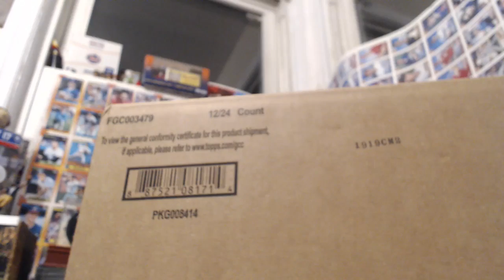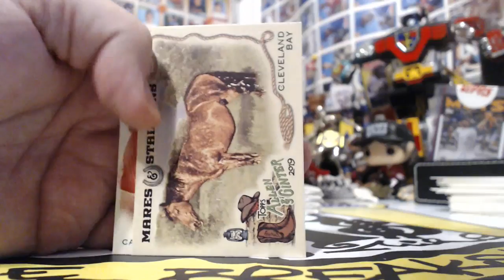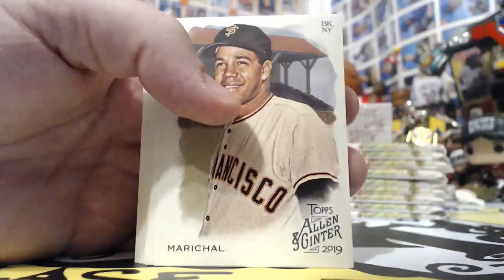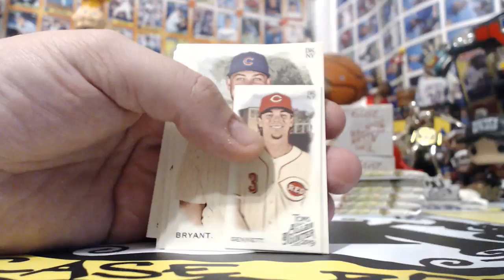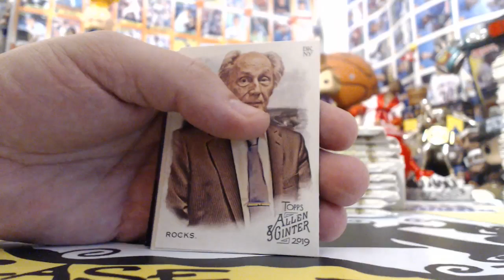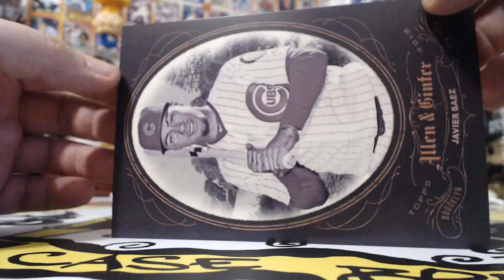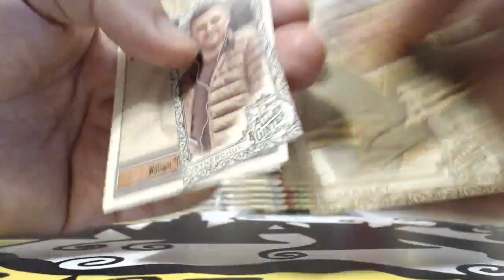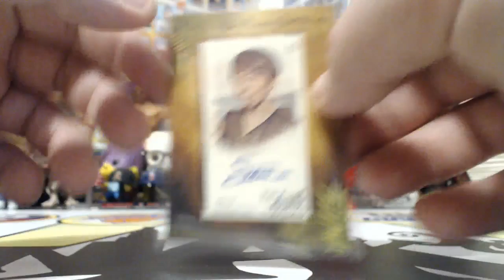2019 ALLEN AND GINTER BB 4 BOX BREAK #28 WEDNESDAY 9/11/19